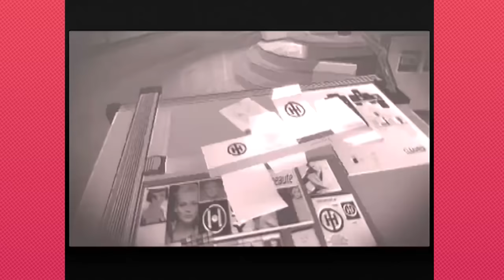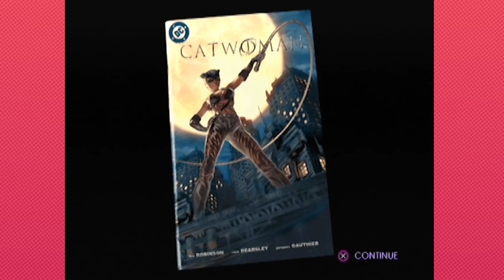Catwoman - Grumpcade (Ft. Comic Book Girl 19)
Meow...